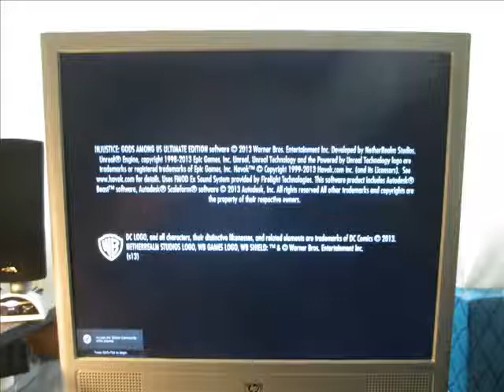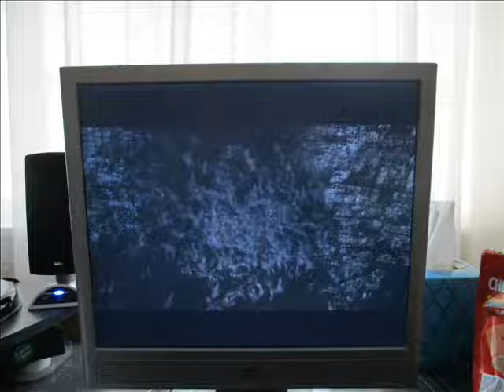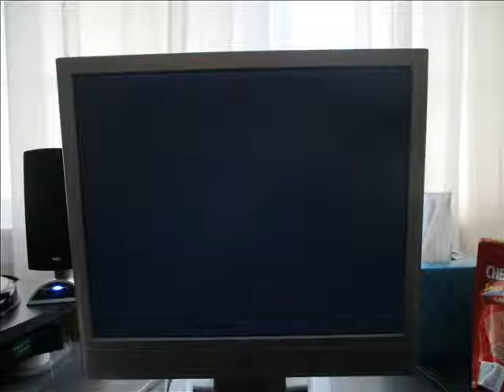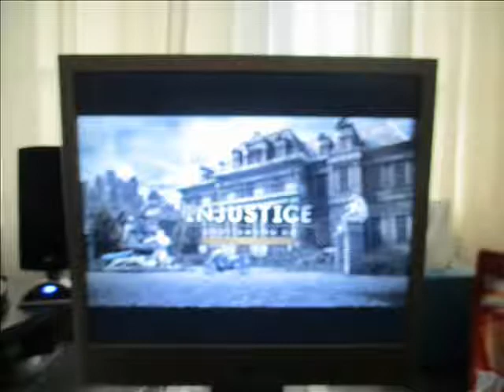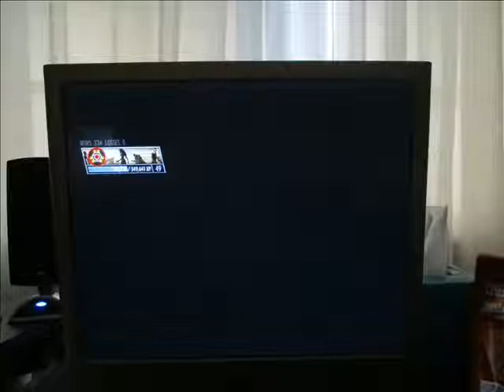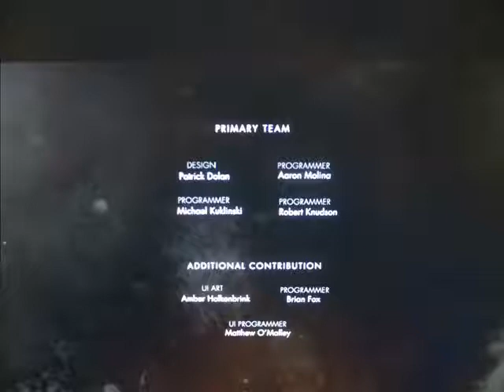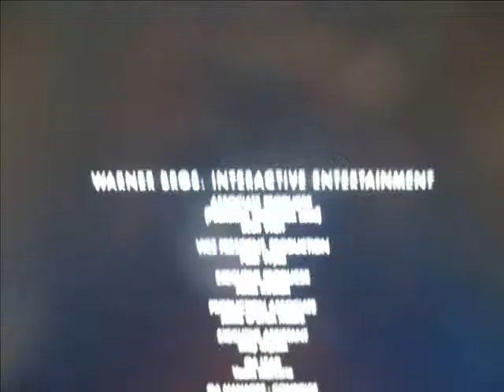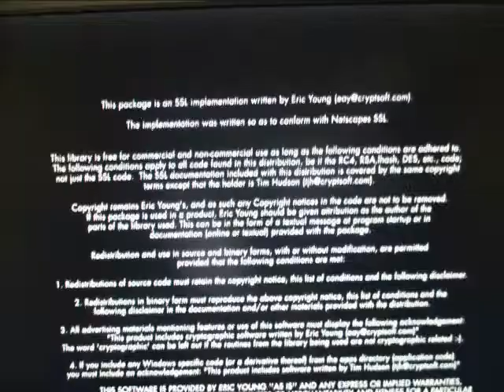home made screenshots injustice:gods among us(arcade)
episode 2:injustice:gods among us(arcade)